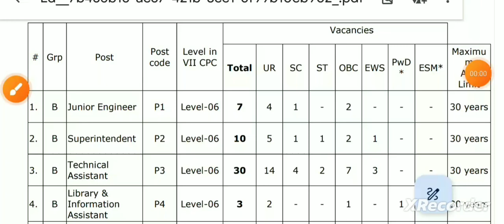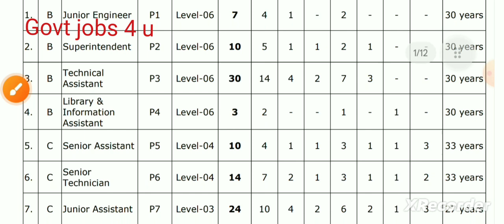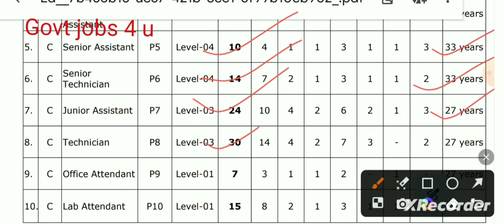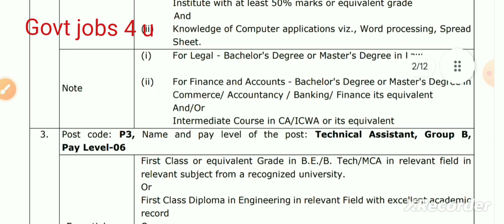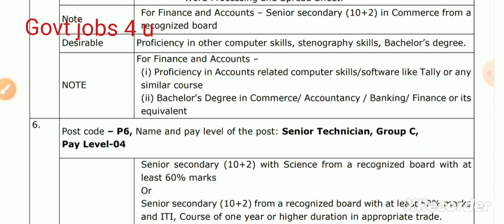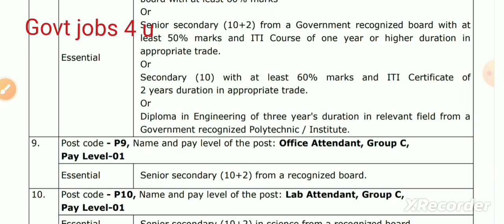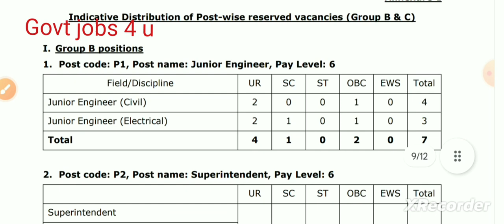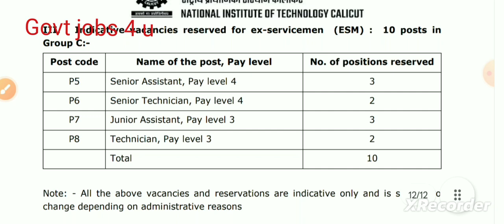New Librarian vacancy 2023 | NIT Govt jobs 2023 | NIT calcutta online form 2023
NIT Regular basis vacancy 2023
NIT Regular basis Govt jobs vacancy 2023
NIT Regular basis Govt jobs notification
NIT Regular basis Recruitment 2023
NIT calicut online form 2023
NIT calicut Recruitment 2023
Bihar Librarian
librarian job
nvs
nvs recruitment
nvs recruitment 2023 notification
nvs vacancy
govt job
govt jobs
govt jobs 2023 notification
govt jobs